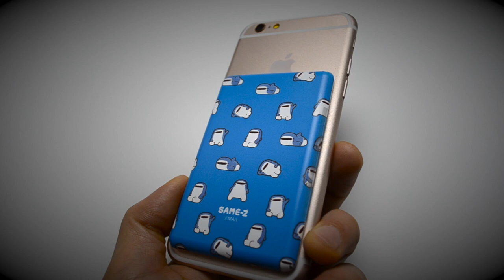디자인 안날 카드포켓 케이스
휴대폰 등에 부착하여 카드 수납이 가능하다.